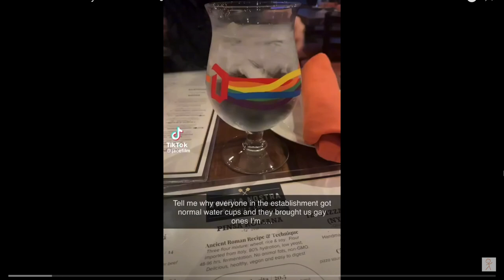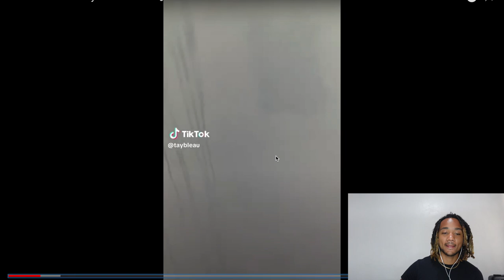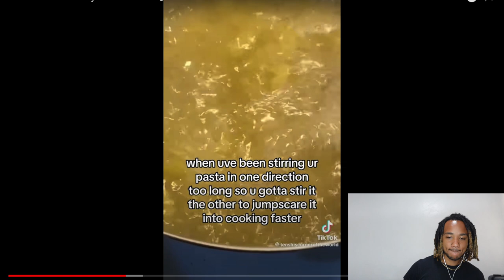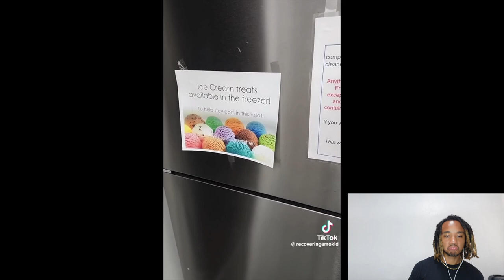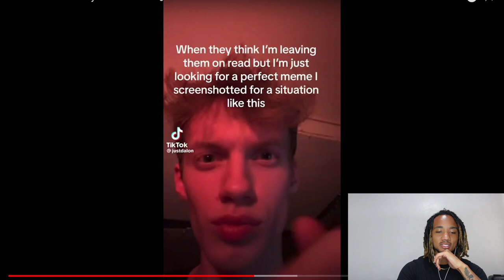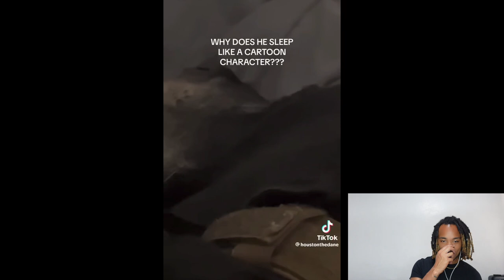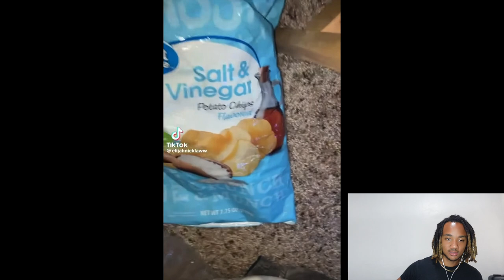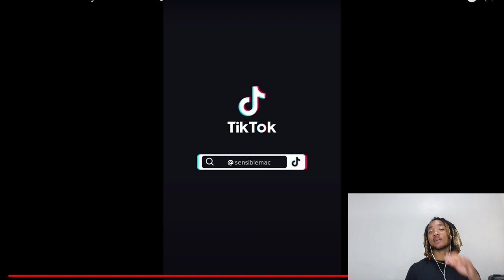JSTYLEZ REACTS TO THE BEST OF TIKTOK IN SEPTEMBER 2023 - REACTION